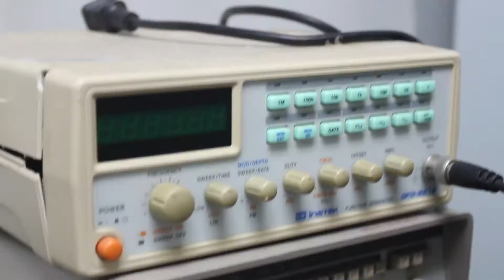Mecha 1st chapter ss.3 - Trailer 1